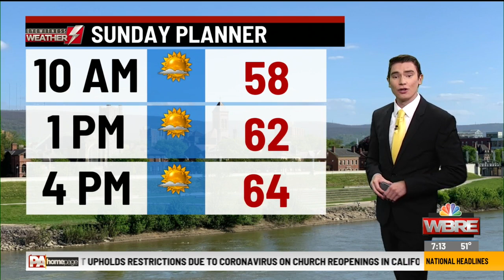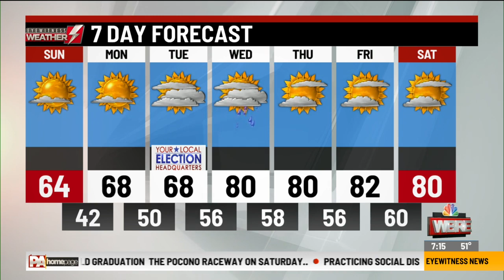Your Eyewitness Weather Forecast 5.31.20 (7AM)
Meteorologist Logan Westrope has your full forecast!